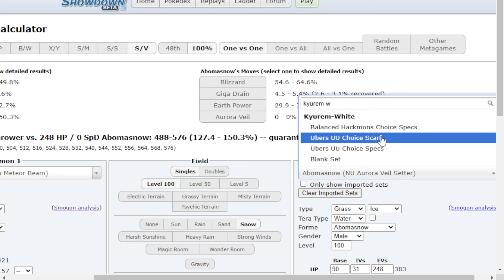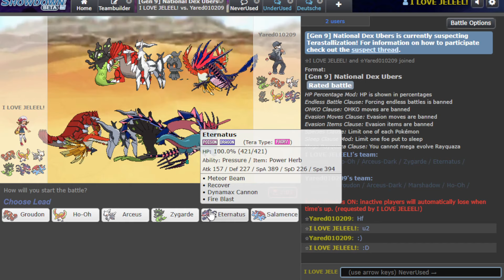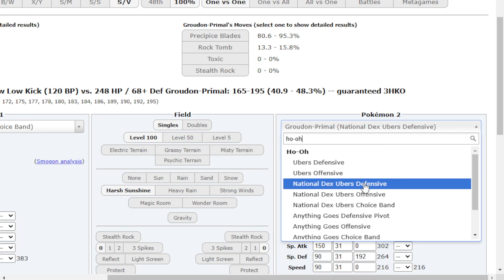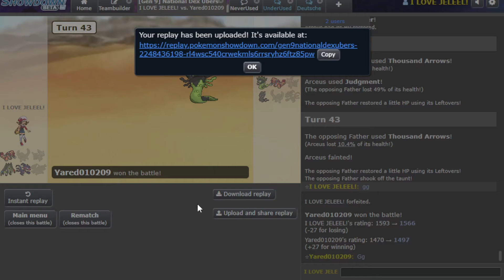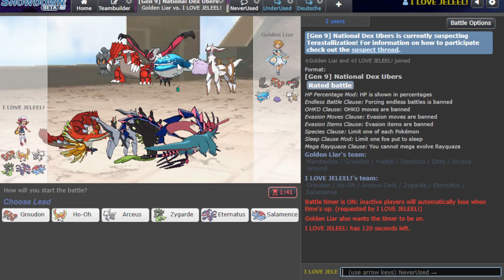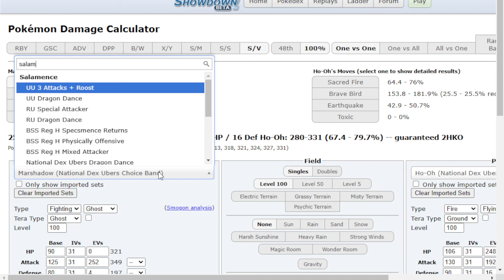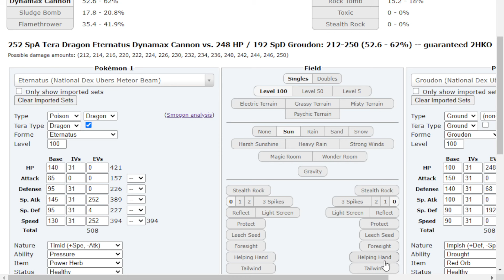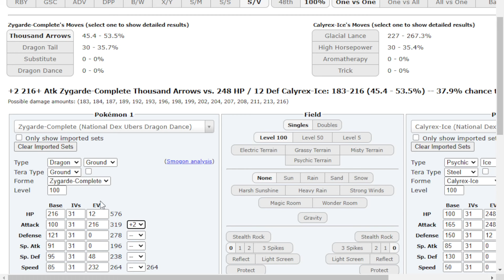I TRIED to use Mega Salamence in National Dex Ubers (HUGE MISTAKE)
Mega Salamence is easily one of the coolest Mega Evolutions we have. Its design is sleek, it's strong, and it builds off of one of the coolest Pokemon in the game. This video does NOT do Mega Salamence justice. Its biggest contribution? Glorified death fodder :[ Enjoy!

Use my link or code RABIA10 at checkout for 10% all advancedgg products